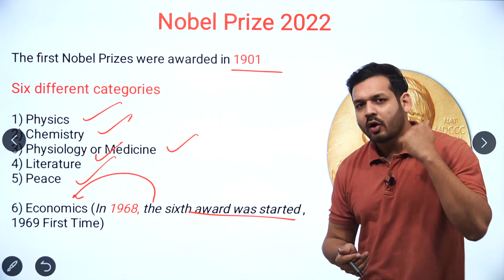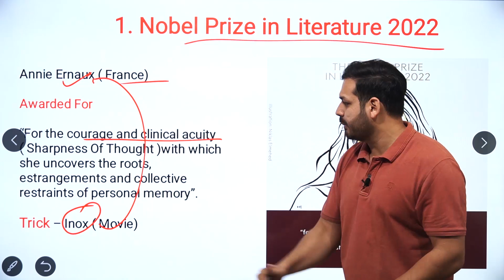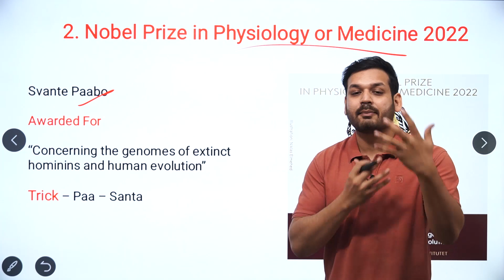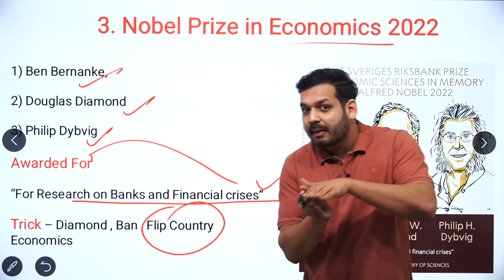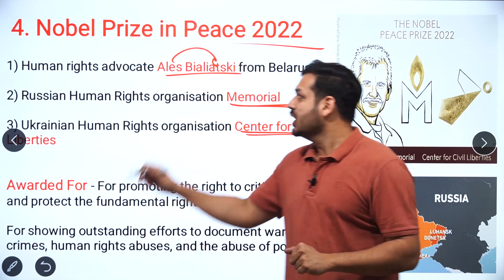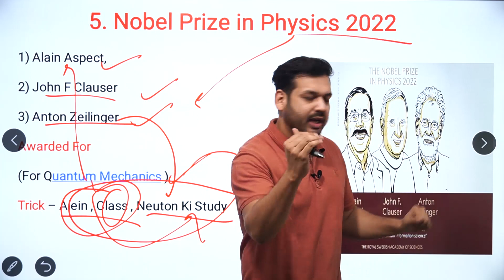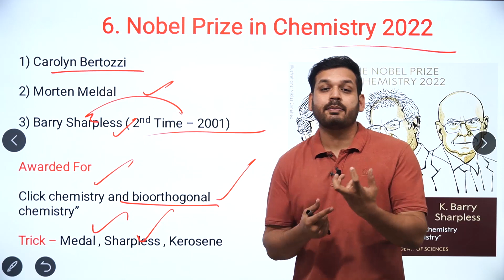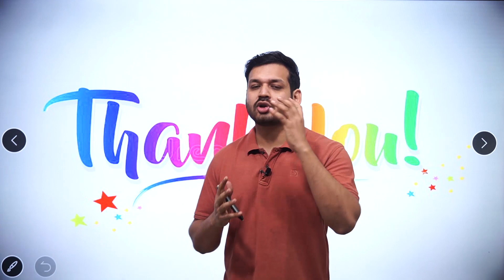Nobel Prize 2022 | Trick | Nobel Prize Winners 2022 | By Dewashish Sir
1. Open Google Chrome
2. Type web.classplusapp.com in the address bar
3. Enter ORG Code MHMCF
4. Enter Mobile Number
5. Enter the OTP
6. Go to Store Tab and choose the Course you want to study
Easy!!

all nobel prize 2022
allnobelprize2022
nobel prize 2022 mcq
nobel prizes 2022
nobel prize 2022 list
nobel proze 2022
peace nobel prize 2022